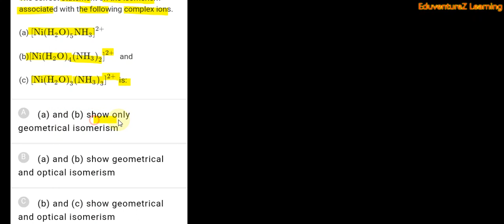The correct statement on the isomerism associated with the following complex ion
00:00:00 The correct statement on the isomerism associated with the following complex ion